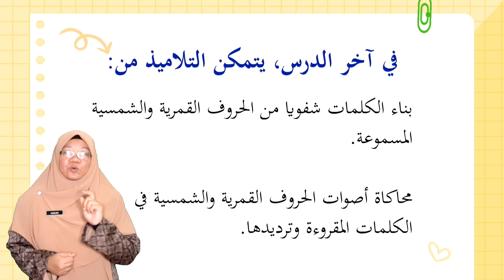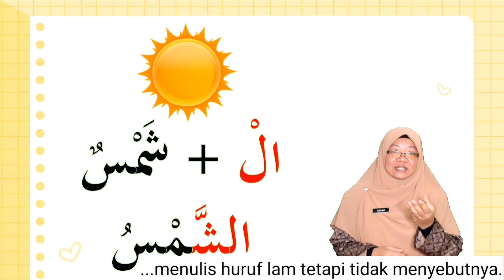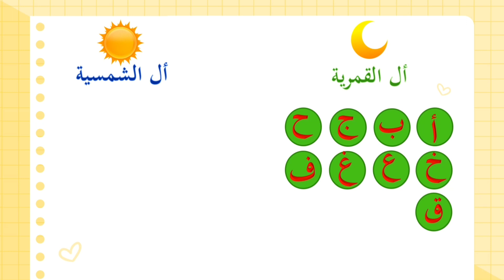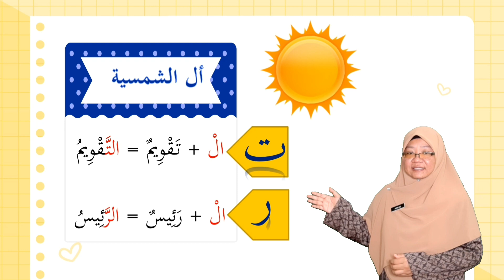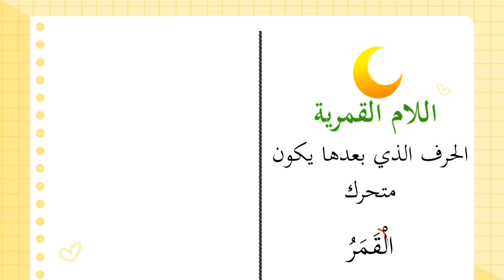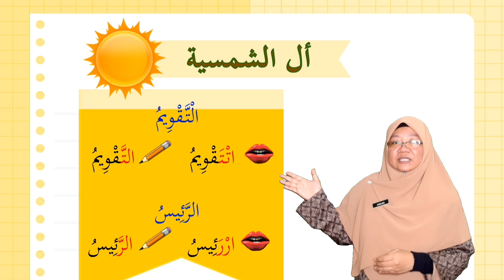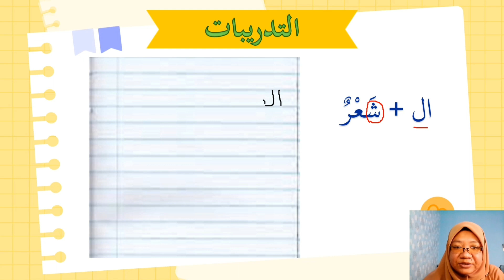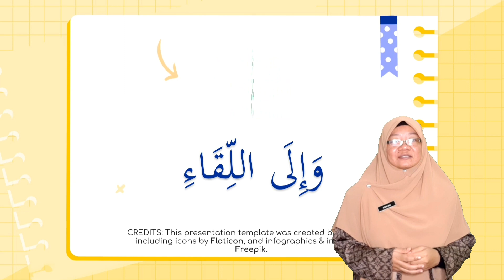Bahasa Arab Tahun 4 | Tajuk 1 (الشهور الميلادية) : ال القمرية وال الشمسية (M/S 2-3)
Pdpc Bahasa Arab Tahun 4 Tajuk 1 ini menumpukan kepada kemahiran murid mendengar, bertutur, membaca dan menulis perkataan alif lam al-qamariah dan alif lam asy-syamsiah dengan berpandukan kemahiran-kemahiran yang dipaparkan di dalam video.